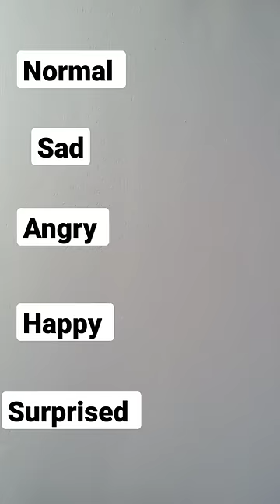How to Draw anime mouth 😊drawing